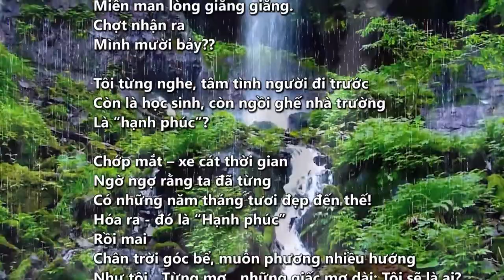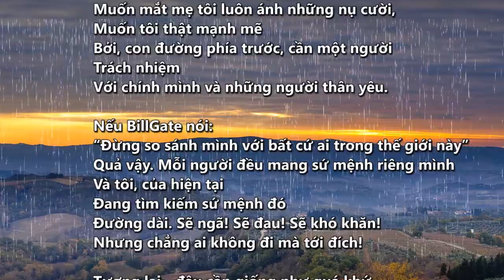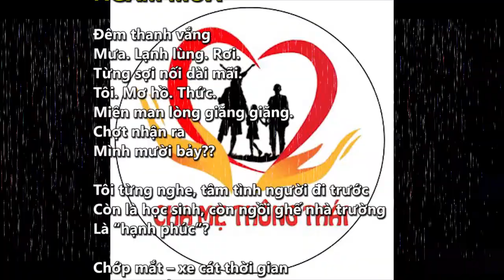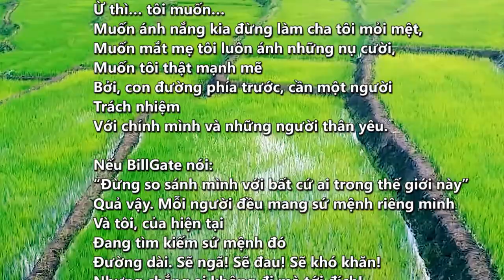NGắm MƯa thơ Cao Thị Mỹ Linh 11A1